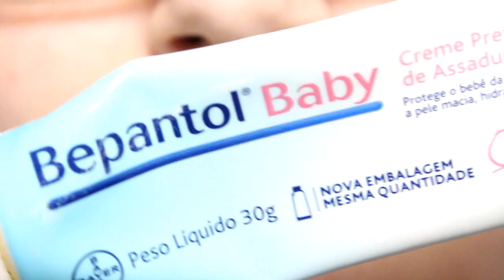Como Esfoliar os Lábios em Casa | thatilovato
_________LEIA ANTES DE PERGUNTAR____________